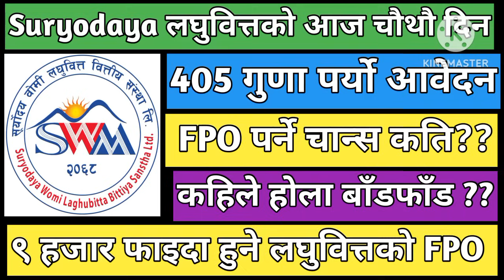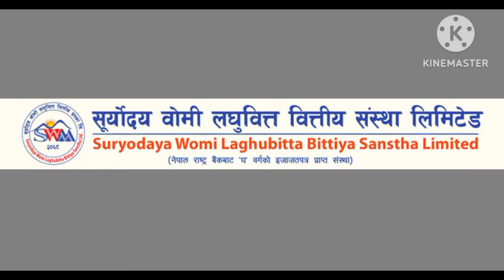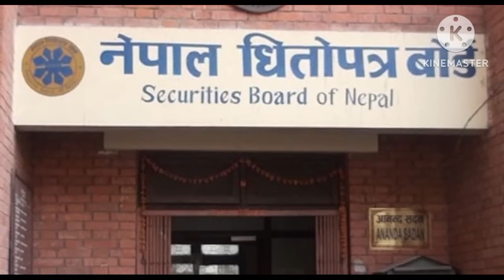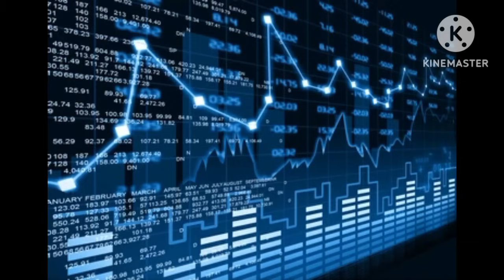Suryodaya womi laghubitta FPO | Upcoming IPO IN Nepal | FPO share market in Nepal | Nepali stock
Suryodaya womi laghubitta bittiye sanstha FPO | IPO share market in Nepal | Upcoming ipo in Nepal | FPO share market in Nepal
FPO भनेको के हो??